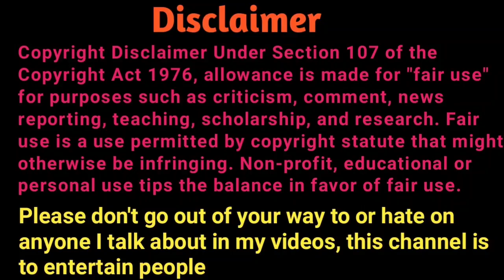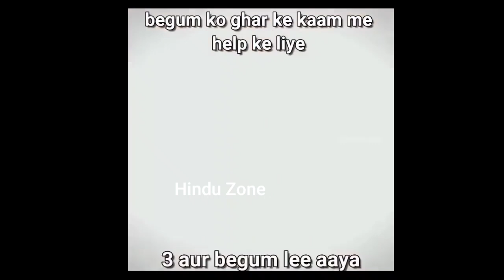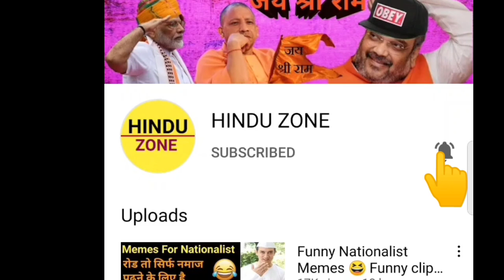मजहब की खूबसूरती 😂 part 7 | funny Pakistani Maulana speech | funny mulla | memes | Hindu Zone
please contribute
UPI I'd 👉 modifiedindia5@oksbi

👉 Please don't go out of your way to or hate on anyone I talk about in my videos, this channel is to entertain people

In this video:

Funny Maulana
Maulana on jannat and hoor
funny Pakistani marriage
funny mulla
funny muslim video
pakistani maulana funny
islamic roasting video
islam funny clips
Funny molvi
Nationalist Memes